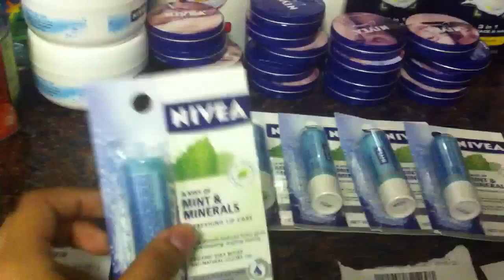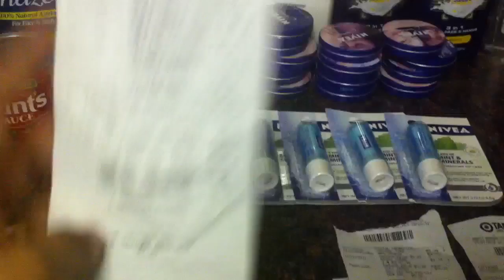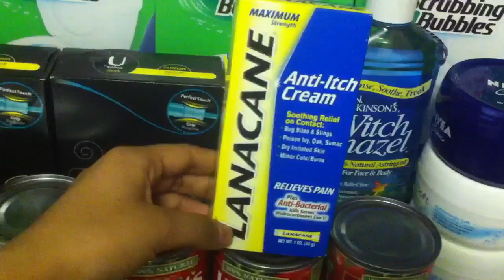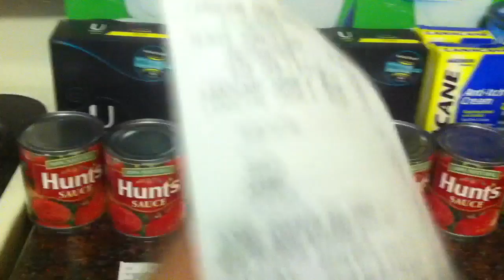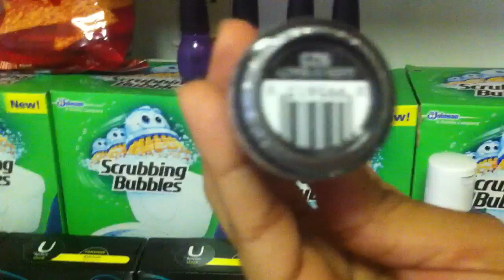Target & Walgreens Coupon Haul 5/7/12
Target:
Walgreens:
Kotex 1.00/1 3/25 SS
Lanacane 1.00/1 NLA
Look for the Witch Hazel peelie
Sinful nail polish on clearance for .50
Queen of Beauty!!